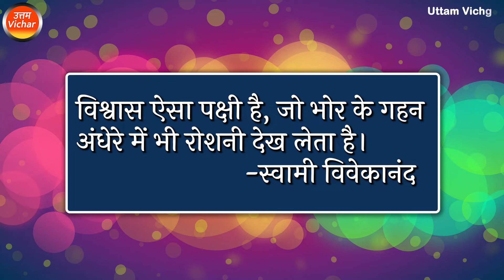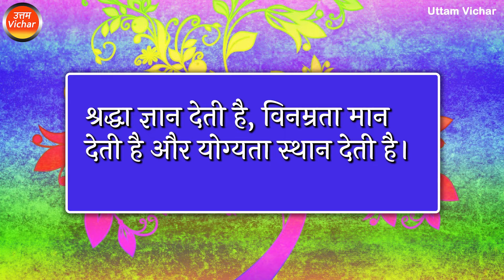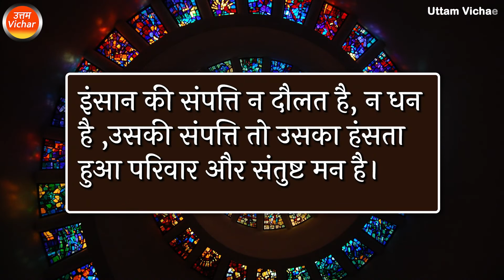अच्छे विचारों से दिन की शुरुआत करें।Start the day with good thoughts.